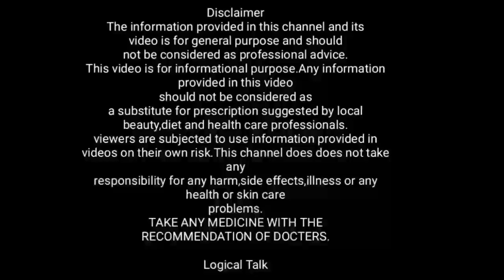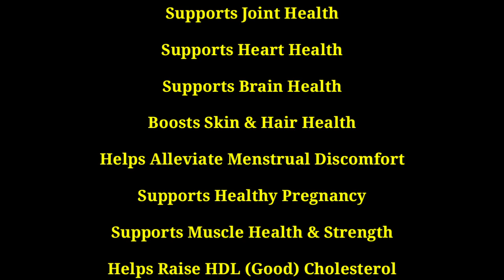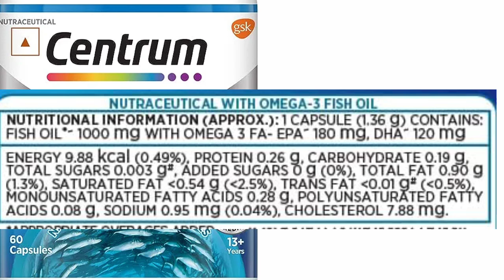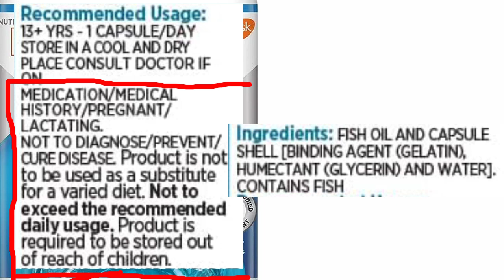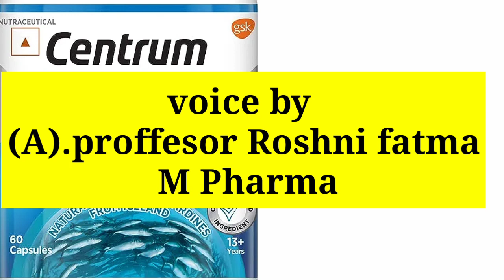Centrum | OMEGA 3 FISH OIL Capsules | Heart, Skin, Eye,Joint Health Voice by Roshni Fatma M pharma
Hello

LogicalTalk

Kisi bhi supplement ko Lene se pahle Apne nazdiki doctor se consult Jarur Karen thank u